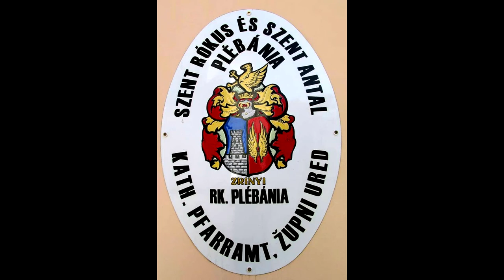Nagypénteki passió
Mivel még mindig nem lehetünk együtt...
Ezen a napon a plébániatemplomban 09.00. és 17.00. között lehetőség van az egyéni csendes imádságra a Szent Sírnál.
Ne feledjük, mindig jó az Isten!
A passióban való közreműködésért köszönet a Szigetvári Tinódi Vegyeskarnak és Vucskics Anett karnagynak.
A passió után Kodály Zoltán "Stabat mater" című kórusművével búcsúzunk, mindenkinek otthon töltött, áldott húsvéti ünnepeket kívánva!